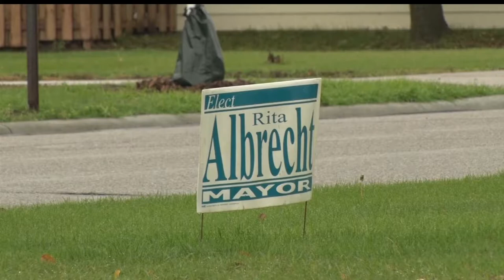Bemidji Reminding Residents To Follow Rules For Campaign Signs